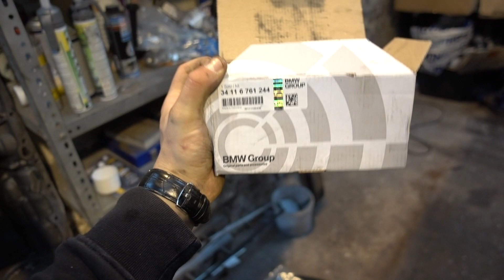Mein 200€ BMW verliert sein Defektes Radlager (endlich)!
Der 200€ BMW - BMW e46 323i Projekt Part 9 - In dieser Folge: Teppich zuende Färben / Streichen und nun auch Endlich der Austausch des defekten Radlager und der Bremsen.

Mein Instagram:
chriscremer_wi

✘ Werbung

Links aus dem Video:

*Textil Farbe

*Lack Rollen Set

*Kärcher Staubsauger

*Akku Schlagschrauber

* Koch Chemie Allzweckreiniger ASC AllroundSurfaceCleaner

*Knarrenkasten - Beste Preis Leistung - aus dem Video

Mein Werkzeug:
*Makita Bit Set
*Die beste Gardena Reinigungsspritze
*Cuttermesser Würth
*Beste & schnellste Abisolierzange
*Tesa Gewebeband Isolierband
*3M Abklebeband
* Wago Klemmen
*Schaumlanze für den Hochdruckreiniger
*Bestes Öl für BMW mit LL4 Freigabe (Mein Öl)
*Würth Bremsenreiniger

In diesem Video:

Fahrzeug:
BMW e46 323i
Bj 1999
2,5i 6 Zylinder - 170PS